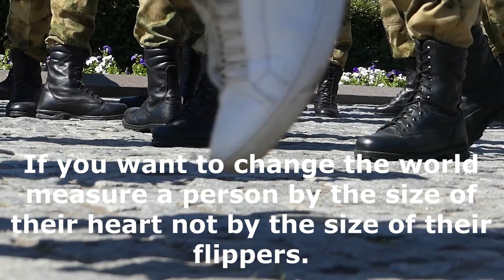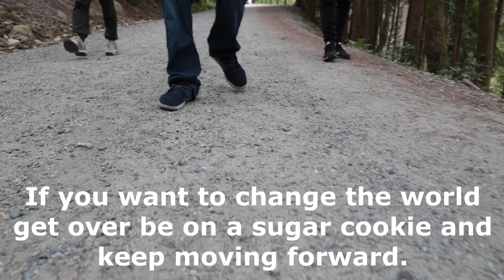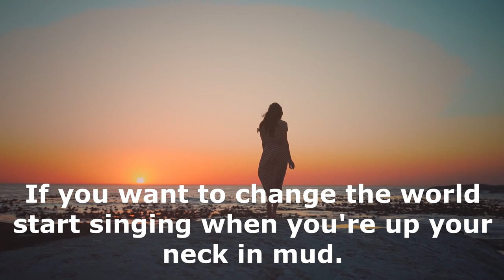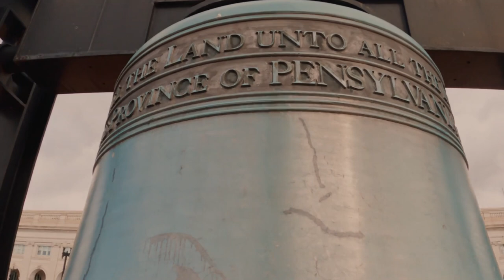10 Life Changing Lessons from Admiral William H. McRaven | Motivational video | Inspirational Speech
Lifetime Motivation HD is a youtube channel that provides motivation and knowledge about getting rich and being great.

Motivational videos are provided in this channel for you to have unlimited motivation.

10 Life Changing Lessons from Admiral William H. McRaven | Motivational video | Inspirational Speech
Financial freedom
Powerful Motivational Video 2021
when life hits you
Motivationhub
Powerful Motivational Video
be inspired
motivation for success
business motivation
video for success
most powerful words
speak positivity motivational video
speak motivation video
whatever it takes
training
les brown
les brown morning motivation
les brown 2021
the greatest advice ever told
i can do this motivation
speech
Admiral William H. McRaven
workout motivation
Watch this before you workout
never give up
study motivation
motivational speaker
mulligan brothers
mulliganbrothers
motivational speech workout
motivation speech in school
motivation for success 2021
motivation how bad do you want
discipline motivation
financial literacy
mind power
being great
inspirational video
listen to this before you workout
Motivational Speech
listen to this everyday and change your life
the speech that broke the internet
2021 motivational video
inspirational
motivational
Successful
encouraging
success
William H. McRaven
motivate
think rich
Rich habit
Book summary
the science of getting rich
wallace wattless
law of attraction
Audiobook
wallace wattles the science of of getting rich
science of getting rich wallace wattles
How To Get Rich
overcome
Above inspiration
inspiration
life
William
change
Best motivational video compilation
inspiration
give others
help others
2021 motivation
2021
McRaven
Most Inspirational Videos Ever
best inspirational videos
inspiring video
best motivation
courage
SUCCESS
Failure
Motivation
dreams
goals
Motivationhub
Motivationhub motivation
life
money
wealth
rich
cash
financial
being great
powerful
power
great
best

Credits to the following:

University of Texas at Austin 2014 Commencement Address - Admiral William H. McRaven

Videos from Pexels and Pixabay